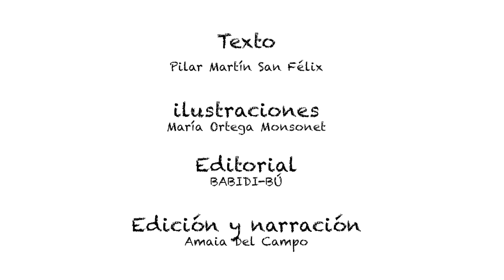CUENTOS INFANTILES - EL REBAÑO ALBOROTADO (COMPLETO)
En el rebaño de Damián reinan los gritos y las peleas y el pobre pastor ya no sabe qué hacer.
Un día se duerme pensando en cómo ayudar a sus ovejas, y al despertar descubre que una pequeña golondrina, de una forma dulce y amable, ha conseguido que vuelva la armonía y la tranquilidad al rebaño de Damián.

VALORES IMPLÍCITOS:
Convivir en comunidad supone ayudar a crear un ambiente donde la alegría, la calma, la generosidad y el cariño se vuelvan contagiosos. Si somos padres o tenemos cerca niños/as a nuestro cargo, debemos tener en cuenta que somos su espejo, y eso hace que se conviertan en nuestro reflejo. ¡Contribuyamos a crear un mundo donde ser generoso, valiente y comprometido sirva para inculcar valores, respeto y educación!

Texto: Pilar Martín San Félix.
Ilustraciones: María Ortega Monsonet.
Editorial: BABIBI-BÚ